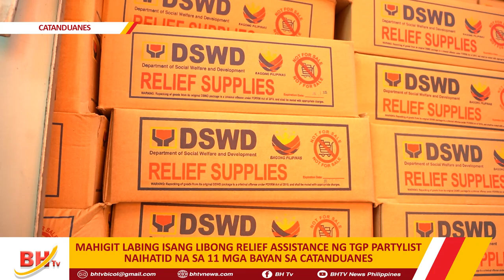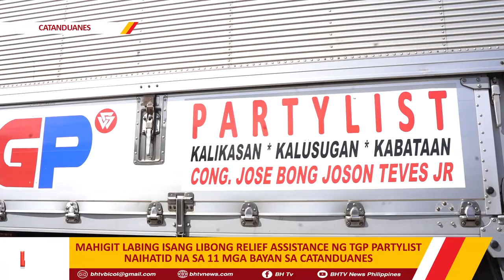RELIEF ASSISTANCE NG TGP PARTYLIST NAIHATID NA SA 11 MGA BAYAN SA CATANDUANES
MAHIGIT LABING ISANG LIBONG RELIEF ASSISTANCE NG TGP PARTYLIST NAIHATID NA SA 11 MGA BAYAN SA CATANDUANES